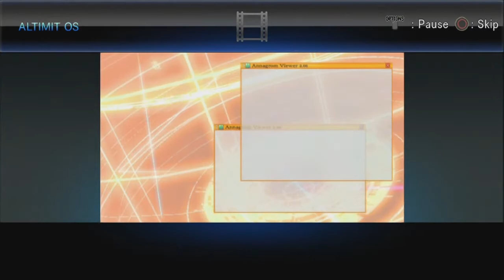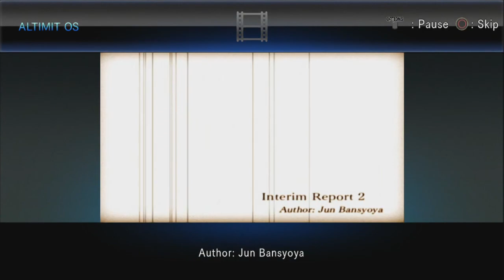.Hack//G.U. Last Recode Terminal Disc - Digest Interim Report 2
Volume Mutation.